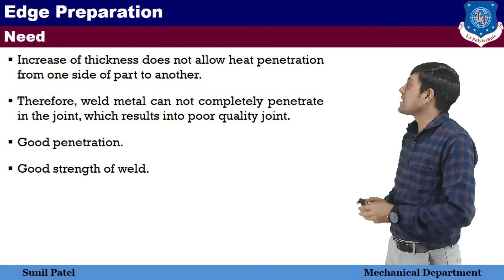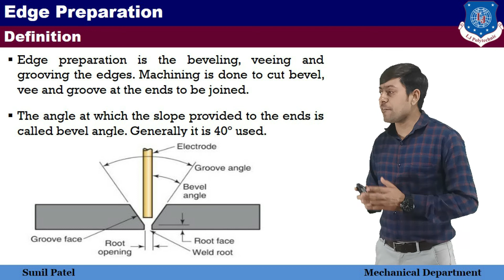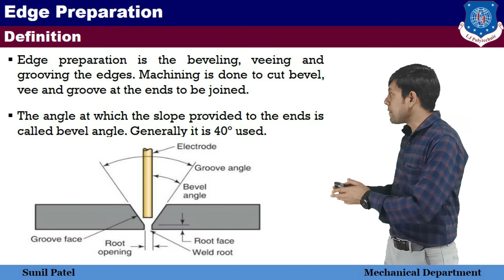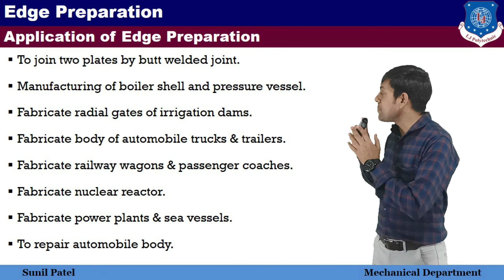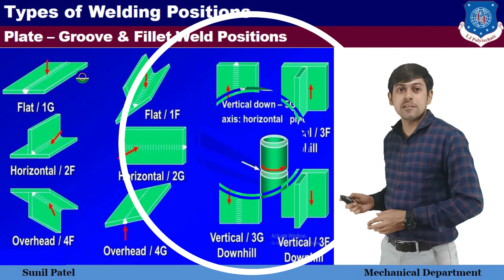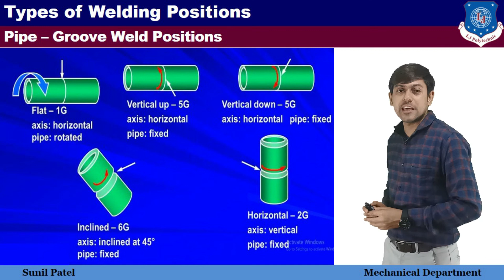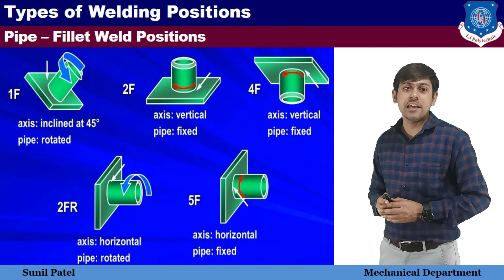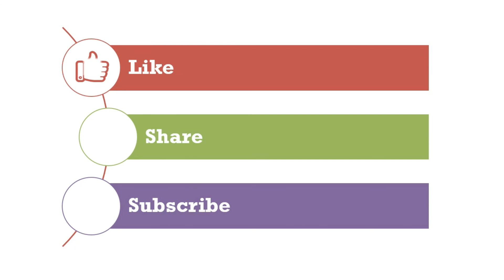Fabrication Technology - Edge preparation and different welding position